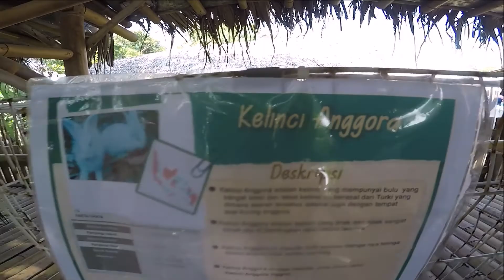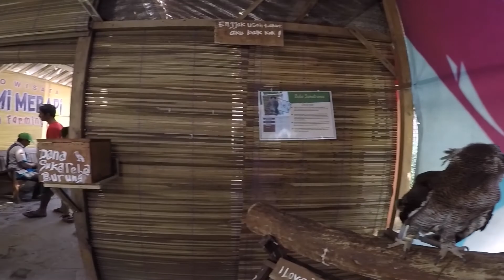Bhumi Merapi Sleman, Yogyakarta -- KIA'S Vlog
Bhumi Merapi berada di daerah Sleman,Yogyakarta. Serunya berkunjung ke sini karena bisa langsung berinteraksi dengan beberapa jenis hewan disini seperti feeding rabbit, ngasi susu ke kambing dan domba, naik kuda, dan berinteraksi dengan beberapa jenis hewan lainnya.

KIA'S Vlog menanyangkan video-video yang menarik mengenai kegiatan yang dilakukan KIA, baik itu pada saat liburan dan quality time bersama keluarga serta KIA'S Time yaitu waktunya KIA bermain.